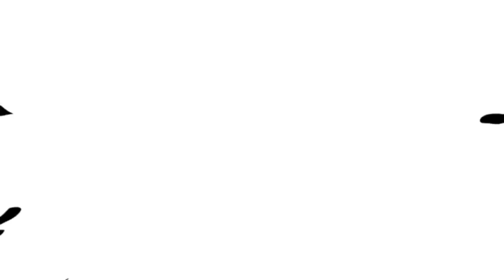at wheelchair man today I spend 76,000$💵💰